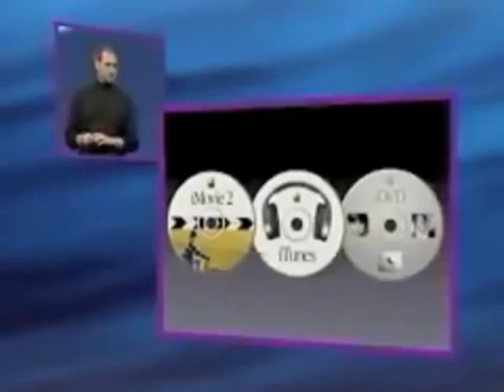Hublife | Song A Day #2010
You thought that  beige was fine and dandy
That was before you saw the candy
You thought you'd have some kind of love life
That was before you joined the hub life

Hublife
Hubbing it up
We love the hub and the hub loves us
We got the hub
Nobody does the hub like the hub does

I shot some footage of some pigeons
I made a movie with transitions
I burned it onto a DVD
Dual 500 Mhz
So damn sexy that it hurts